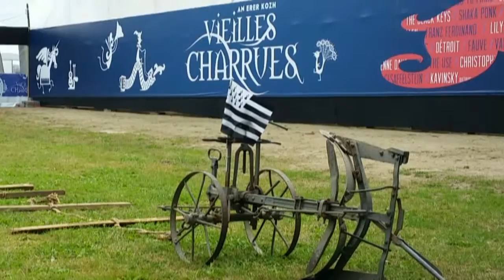Les Frères Morvan tracent le sillon des Vieilles Charrues 2014